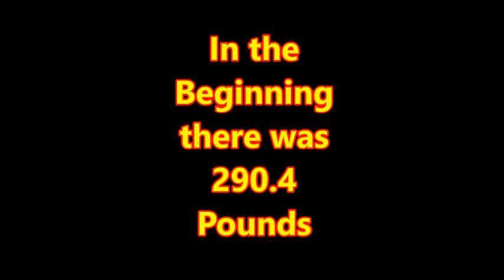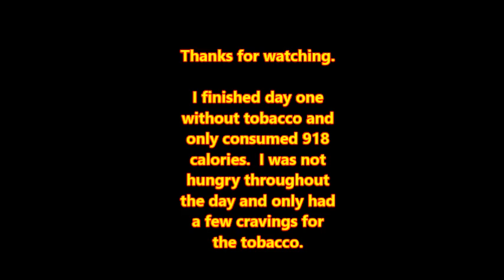Join My Battle to Stop Smoking and Lose 100 Pounds Episode 2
I share a few cooking tips as I discuss my first day without tobacco and starting my diet.  And I was not hungry !!